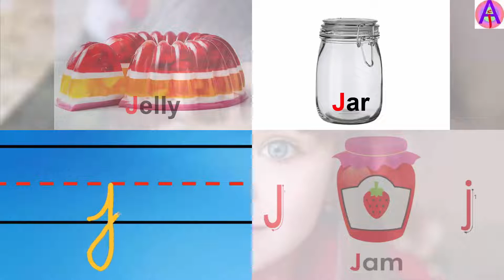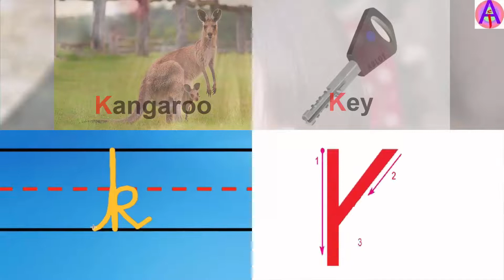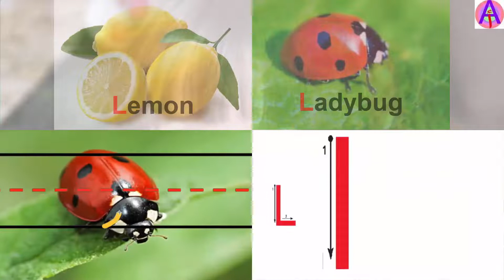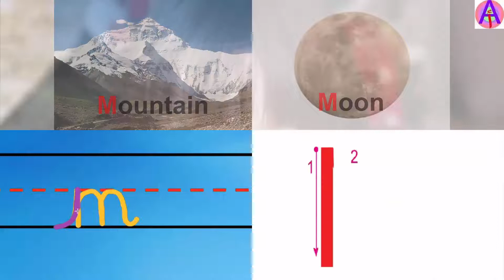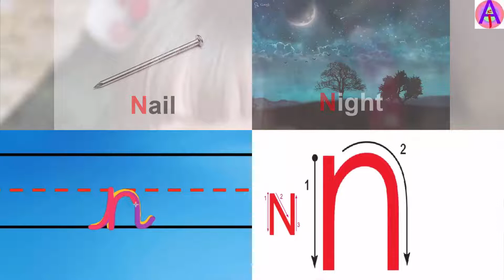01.02.18am-REV.3 ONCE-J to R-ALPHABET-CURSIVE HANDWRITING-CAPITAL-small الحروف كبيرة و صغيرة و متصلة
HTML Color Codes
Ender's Game 2013 - الفيلم كاملًا مع ترجمتين ملتصقتين عربية و إنجليزية لتعليم اللهجة الأمريكية
تعليم الإنجليزية من الأفلام الأمريكية باسلوب العرض البطىء Learn English American movies
كورس تعليم الإنجليزية من الأفلام الأمريكية باسلوب العرض البطىء و تكرار الجملة الواحدة 12 مرة مع ترك فواصل زمنية بين كل مرة و الأخرى ليردد المتعلم و يحفظ التهجى ( حروف الكلمة )
  Teaching , Learn with English from American films ( movies  ) in slow motion mode ( with Slowdown )